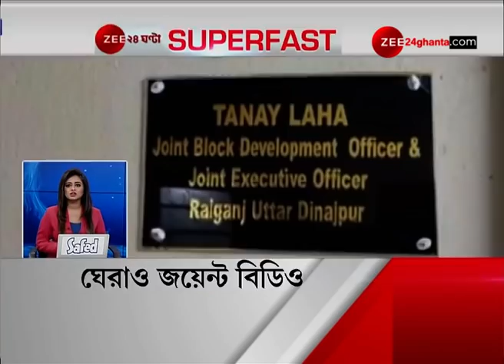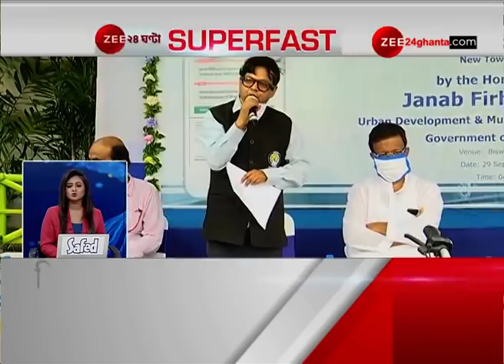SUPER FAST ZEE 24 GHANTA : দেখে নিন দিনের গুরুত্বপূর্ণ খবর, এক নজরে | DAILY NEWS UPDATES IN A ZIFFY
SUPER FAST ZEE 24 GHANTA: DAILY NEWS UPDATES IN A ZIFFY। জি ২৪ ঘণ্টা সুপারফাস্ট : দেখে নিন দিনের গুরুত্বপূর্ণ খবর এক নজরে।